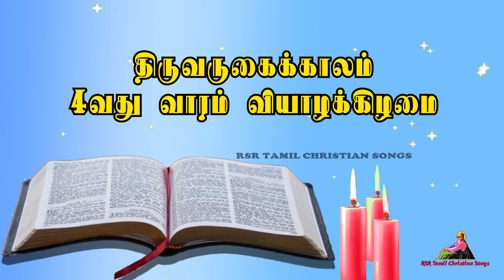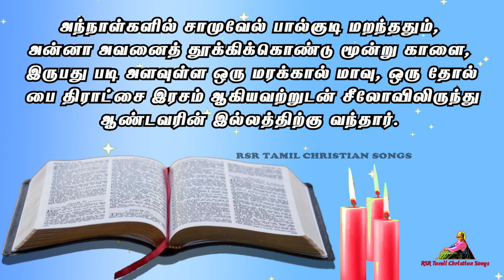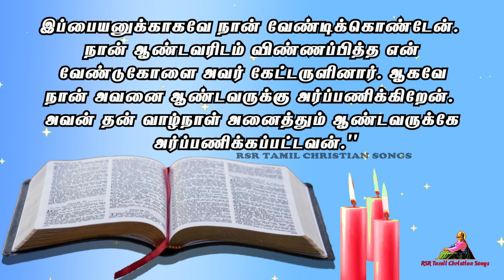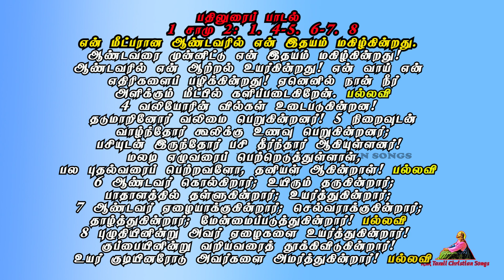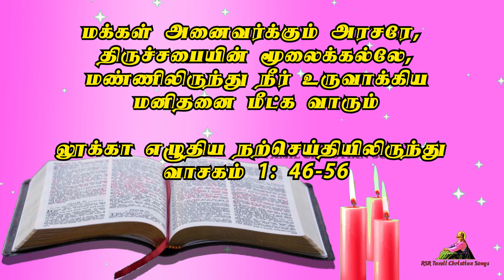Today Bible Verse in Tamil 22-12-22 | Today's Bible Gospel | நற்செய்தி வாசகம் | Today Bible Reading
00:00 முதல் வாசகம்
02:26 பதிலுரைப் பாடல்
05:13 நற்செய்தி வாசகம்

திருவருகைக்காலம் 4வது வாரம் வியாழக்கிழமை
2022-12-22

மக்கள் அனைவர்க்கும் அரசரே, திருச்சபையின்
 மூலைக்கல்லே, மண்ணிலிருந்து நீர்
உருவாக்கிய மனிதனை மீட்க வாரும்

நற்செய்தி வாசகம்
மரியா கூறியது: “ஆண்டவரை எனது உள்ளம் போற்றிப் பெருமைப்படுத்துகின்றது. என் மீட்பராம் கடவுளை நினைத்து எனது மனம் பேருவகை கொள்கின்றது. ஏனெனில் அவர் தம் அடிமையின் தாழ்நிலையைக் கண்ணோக்கினார். இதுமுதல் எல்லாத் தலைமுறையினரும் என்னைப் பேறுபெற்றவர் என்பர். ஏனெனில் வல்லவராம் கடவுள் எனக்கு அரும்பெரும் செயல்கள் செய்துள்ளார். தூயவர் என்பதே அவரது பெயர். அவருக்கு அஞ்சி நடப்போருக்குத் தலைமுறை தலைமுறையாய் அவர் இரக்கம் காட்டி வருகிறார். அவர் தம் தோள் வலிமையைக் காட்டியுள்ளார்; உள்ளத்தில் செருக்குடன் சிந்திப்போரைச் சிதறடித்து வருகிறார். வலியோரை அரியணையினின்று தூக்கி எறிந்துள்ளார்; தாழ்நிலையில் இருப்போரை உயர்த்துகிறார். பசித்தோரை நலன்களால் நிரப்பியுள்ளார்; செல்வரை வெறுங்கையராய் அனுப்பிவிடுகிறார். மூதாதையருக்கு உரைத்தபடியே அவர் ஆபிரகாமையும் அவர்தம் வழிமரபினரையும் என்றென்றும் இரக்கத்தோடு நினைவில் கொண்டுள்ளார்; தம் ஊழியராகிய இஸ்ரயேலுக்குத் துணையாக இருந்து வருகிறார்.'' மரியா ஏறக்குறைய மூன்று மாதம் எலிசபெத்தோடு தங்கியிருந்த பின்பு தம் வீடு திரும்பினார்.